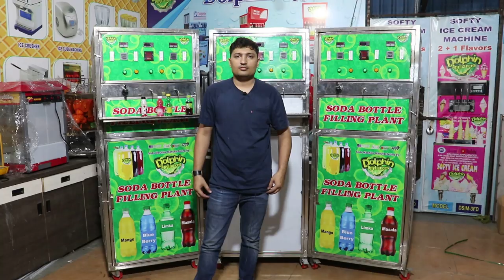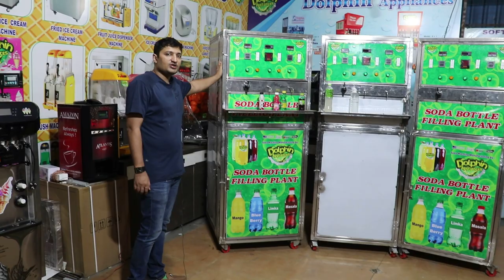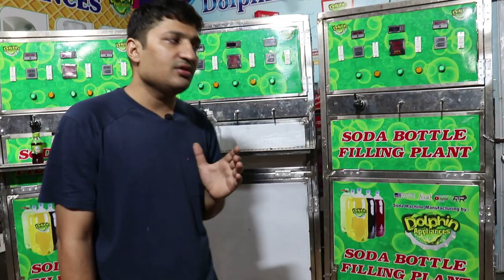Soda Filling Plant Full Information | सोडा फिलिंग प्लांट की पूरी जानकारी एक ही वीडियो में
DOLPHIN APPLIANCES BRAND SODA BOTTLE FILLING PLANT FULL INFORMATION ,

CARBONETED DRINKS FILLING MACHINE,
AUTOMATIC FILLING PLANT,
AUTOMATIC SODA FILLING PLANT,
AUTOMATIC SODA FILLING MACHINE,
MANGO JUICE FILLING MACHINE,
3 HEAD SODA FILLING MACHINE,
BOTTLE FILLING MACHINE,
SOFT DRINKS FLAVOURS RECIPY,
HOW TO MAKE SOFT DRINKS FLAVOURS,
200ML PET BOTTLE,
200ML PET BOTTLE FILLING MACHINE,

WE HAVE MANY TYPE MODEL IN SOFT DRINKS FILLING MACHINE ...

PER DAY 3000 BOTTLE TO 18000 BOTTLE SODA FILLING PLANT WE ARE MAKING,